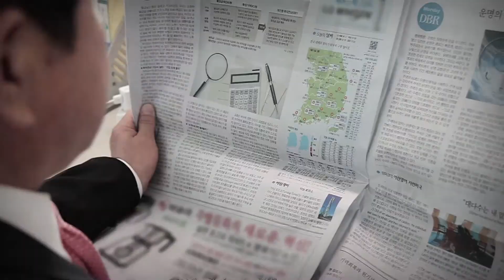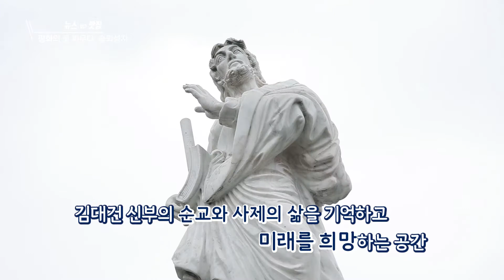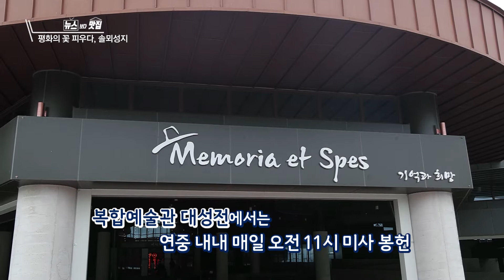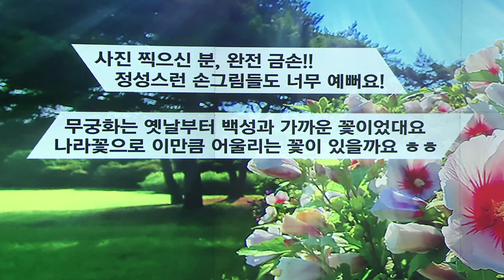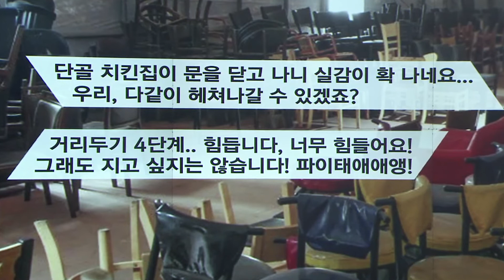뉴스 큐레이터 시선_20210815｜ 뉴스보다 맛집 (솔뫼성지 & 우렁쌈밥), 이슈 (코로나 경제, 탈출구는?) / TJB 대전·충남·세종뉴스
진행: 이재곤 보도국장, 김철진 기자, 이승휘 아나운서
뉴스보다 맛집 - 당진, 우렁쌈밥 (동아일보 이기진 기자)
이슈&이슈 : 장철민 (민주당 의원), 남충희 (전 경기도 경제부지사)
연출: 이종환 PD, 박제수 PD
작가: 임미영, 한세희, 김정미